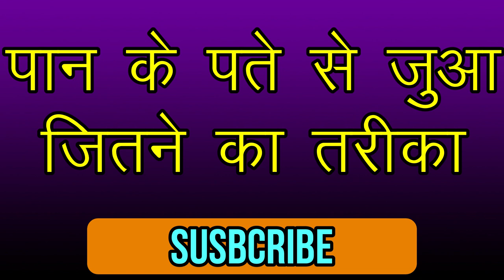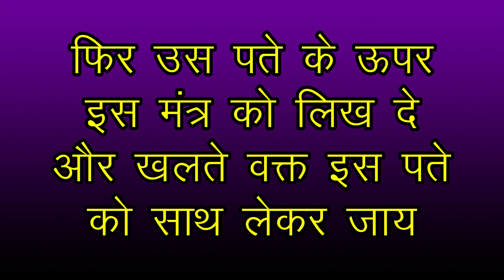India Best Astrologer